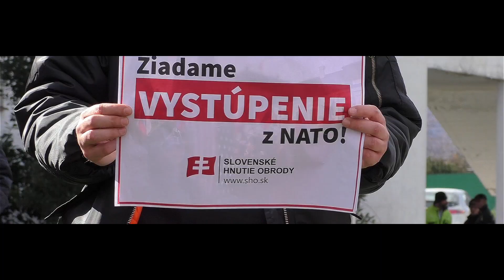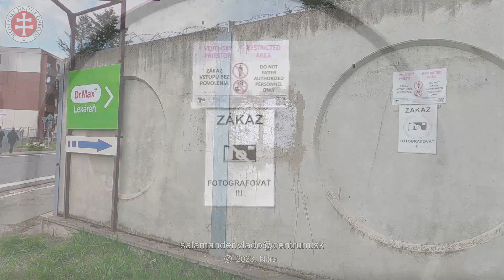2023 03 26 SHO Sliač vladimir fabian video free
vladimir fabian video free - prináša zostrih z podujatia POCHOD ZA NEUTRÁLNE SLOVENSKO. Akciu zorganizovalo Slovenské hnutie obrody (SHO) 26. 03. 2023 v meste Sliač.